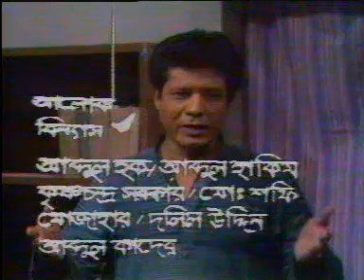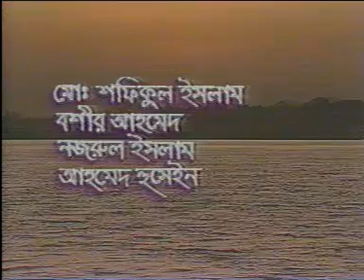Matiermaya | Episode 2 | Mashuka Nasrin Raka | Runa | Shahin Khan | Sadiki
Matiermaya was a Bangladeshi drama aired on BTV, It was one of the most popular drama of that time. Matiermaya is a social-drama, It is based on grameen potovumi.

Produced by Shamsuddoha Talukder

Story by Ahmed Musa